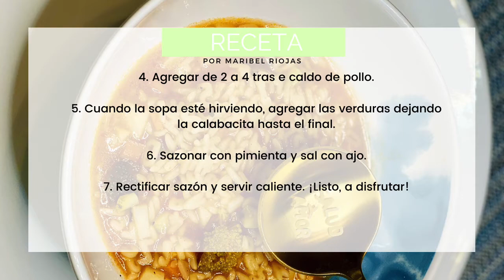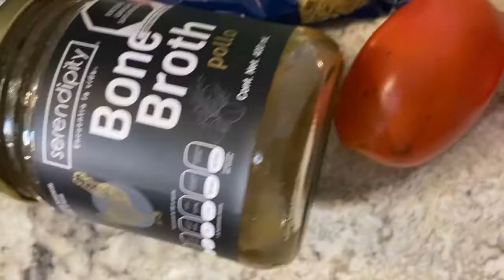Mejor Sopa de Letras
Vean esta deliciosa sopa de letras que hice el otro día, ¡a toda la familia le encantó! Si tienen alguna duda, no duden en escribirme :)  ¡Los quiero!